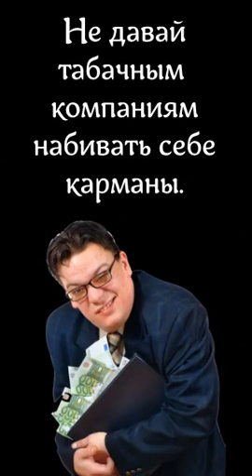FilStepanov Я тут